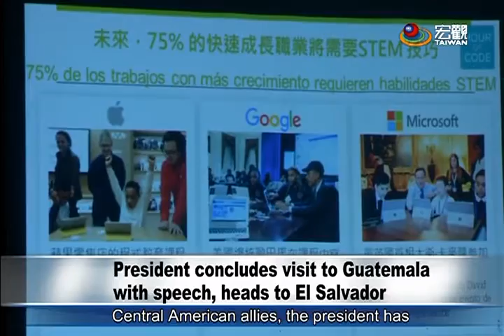蔡英文抵達薩爾瓦多 President Tsai arrives in El Salvador—宏觀英語新聞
President Tsai Ing-wen arrived in El Salvador for a state visit on Jan. 13, Taipei time.  She was traveling from Guatemala, where she delivered a speech to its congress.  She is very interested in the efforts by Central American countries to upgrade their industries.  She also said the Republic of China will try out a new diplomatic approach that focuses on mutually beneficial cooperation projects.

正在中美洲出訪的總統蔡英文，在台灣時間13號上午六點半抵達薩爾瓦多，而蔡英文前一站在瓜地馬拉國會演說時表示，她了解中美洲國家對於製造業製程自動化等等產業升級議題很有興趣，蔡英文表示未來外交工作，將以新思維、在互惠互助的方針之下，找出更多和友邦互利雙贏的合作項目。

➨更多宏觀影片：
《新聞類》